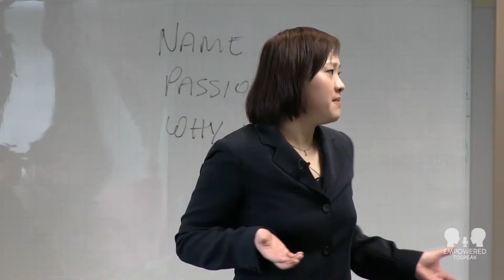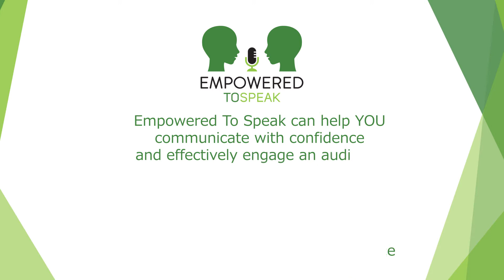Clear Cut Video Workshop Highlight Video for public speaking workshop 1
This promotional video was recorded at the "Before you Speak" workshop run by Debbie and Paul of Empowered to Speak. This video is focused on the section about The Person: Getting Ready to Speak